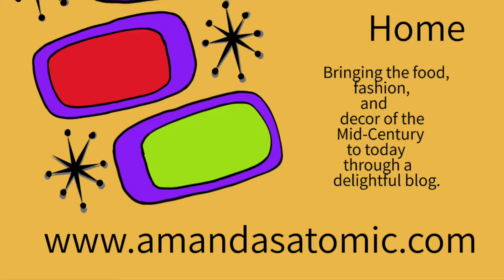Glazed Lemon Nut Bread